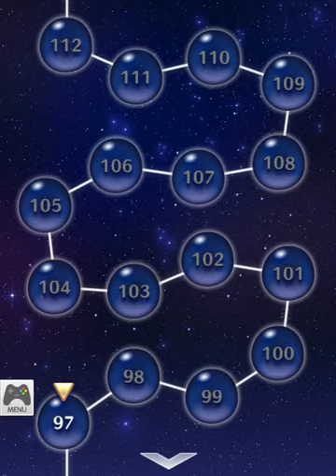無料ゲーム ロマンチックに打ち上げて １１４